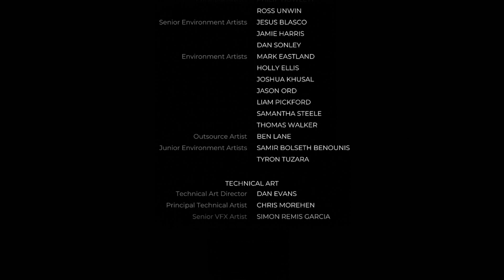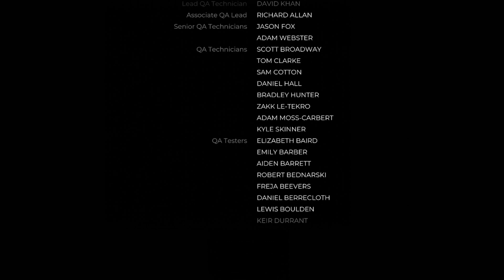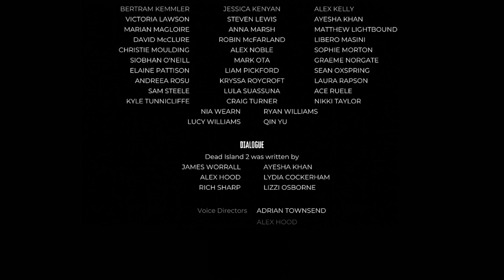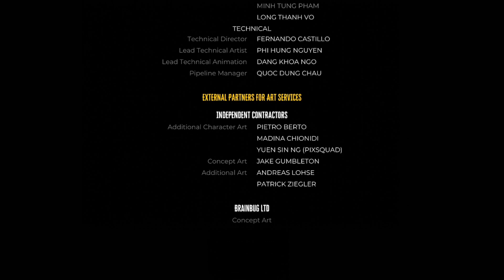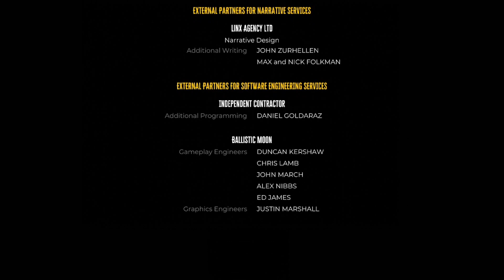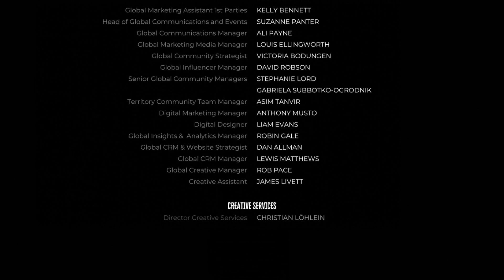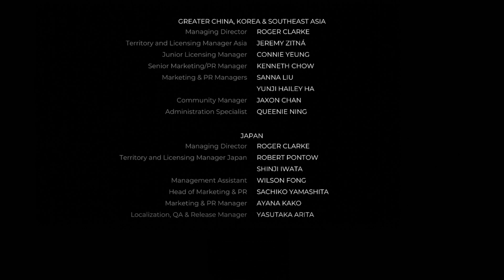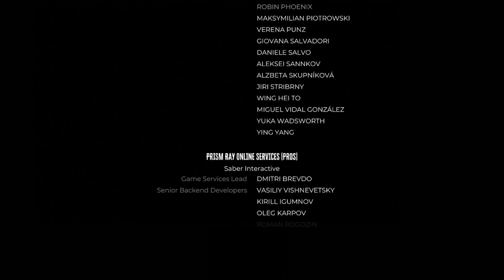ROLL THE CREDITS | Dead Island 2 ep 31 Twitch 12/06/2023